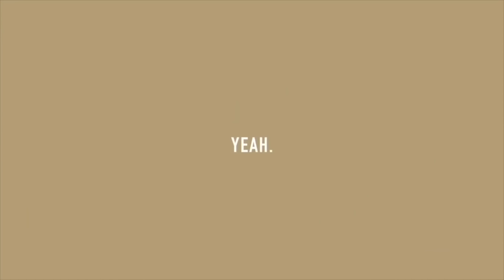IN THE KITCHEN WITH MOSES LDN & MISS DEMZ ?! | Relationship status + wine and more!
Hi my loves! Today's video is a really fun one! Moses Ldn and I battle out in the kitchen to know who makes the best Indomie..lol. With Miss Demz as our judge and a bottle of wine, what can go wrong?Lol hope you enjoy!

Lagos, Nigeria.